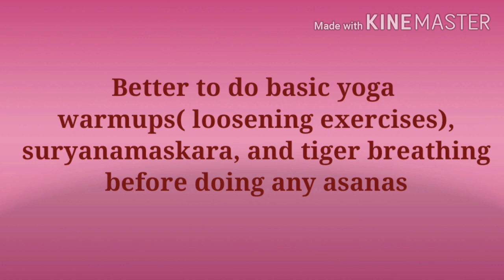Prasarita Padottanasana Malayalam/Wide legged forward bend/ പ്രസാരിത പാദോത്താനാസനം/ Yoga Malayalam/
Prasarita Padottanasana is a forward bending pose, which is considered as a preperatory pose for headstand.  It improves blood circulation to head region.  Helps in proper functioning of heart.   Also helps in proper functioning of endocrine glands.